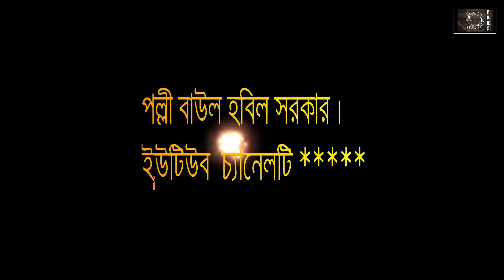নবুয়াত V বেলায়েত (৩য় খন্ড) বাউল হবিল সরকার V বাউল ইয়ামিন সরকার। সেষ পর্ব।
শিল্পীঃ বাউল ইয়ামিন সরকার।